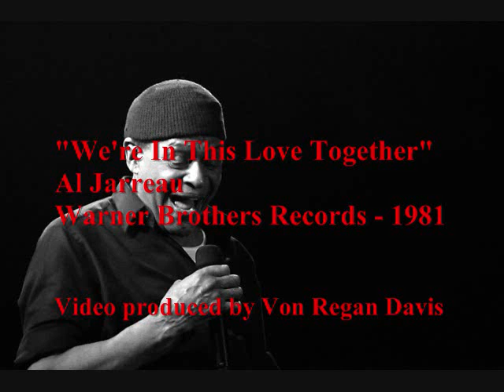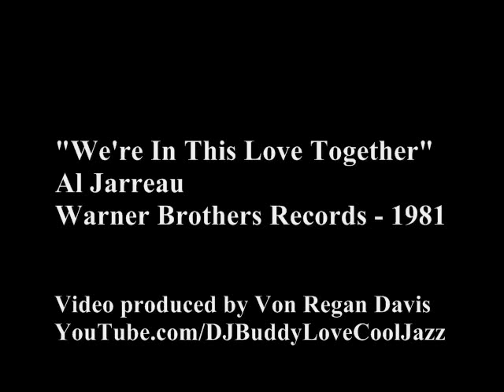We're In This Love Together - Al Jarreau (1981)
Alwyn 'Al' Jarreau (born March 12, 1940) is an American singer.  A seven-time Grammy Award winner, Jarreau is the second artist in history (Michael Jackson being the first) to win in three separate categories: Jazz, Pop, and R&B.  He also won the Grammys within a span of four consecutive decades — the 1970s, 1980s, 1990s and 2000s.  Jarreau was born in Milwaukee, Wisconsin, the fifth of six children.  His father was a Seventh-Day Adventist Church minister and singer, and his mother was a church pianist.  He and his family sang together in church concerts and in benefits, and he and his mother performed at PTA meetings.  Jarreau graduated from Ripon College in 1962 with a Bachelor of Science degree in Psychology.  He went on to earn a master's degree in Vocational Rehabilitation from the University of Iowa and worked as a Rehabilitation Counselor in San Francisco while moonlighting with a jazz trio headed by George Duke.  In 1967, he joined forces with acoustic guitarist Julio Martinez.  The duo became the star attraction at a small Sausalito night club called Gatsby's.  This success contributed to Jarreau's decision to make professional singing his life and full-time career.  One of Jarreau's most commercially and artistically successful albums is "Breakin' Away", released in 1981 on Warner Brothers Records, which includes the hit song "We're In This Love Together".  Among other things, he is well-known for his scat singing and the ability to imitate conventional guitar, bass, and percussive instrumentation with his voice.  This channel is dedicated to the classic jazz music you've loved for years.  The smokin' hot, icy cool jams that still make you tap your feet whenever you hear them . . . Cool Jazz is here!

And coming soon . . .
121 hours nonstop to benefit the homeless . . .
Live to the world via UStream, Facebook, YouTube & Twitter . . .